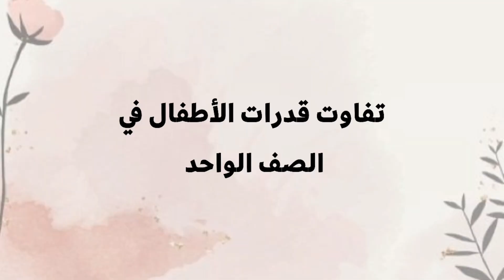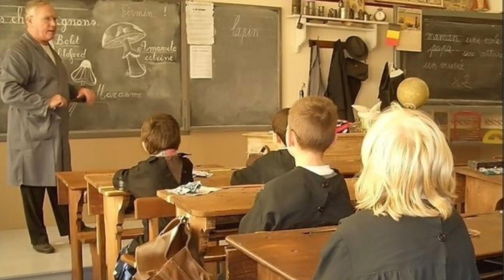لماذا يعد منهج المونتيسوري من أفضل المناهج التعليمية الحديثة ؟